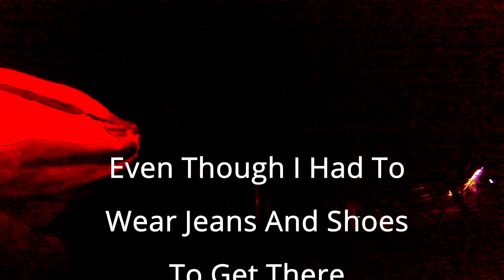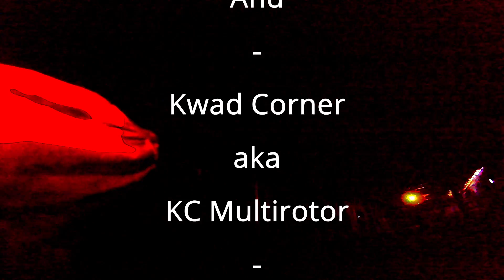Kansas City Bando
Had an awesome Evening in Kansas City with some awesome people a few months back! This Bando is their own little hidden gem and they insisted that I get a chance to fly it. I LOVE this community!!!

My rig for this session...
RDQ Source One
HolyBro Kakute F7
Hobbywing X-Rotor 4in1
Emax Eco II 2306
Ethix PB&J
GoPro Session 4 (audio only because the video was too dark)
CNHL MiniStar 1500 4S
Caddx Ratel 2
Some garbage VTX that I had at the time
Fat Shark Hd3
TBS Fusion